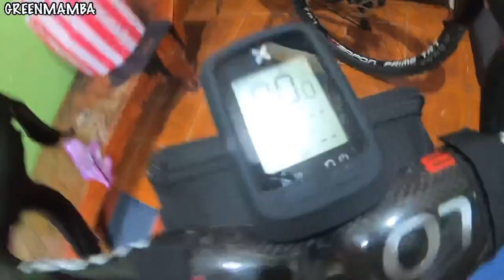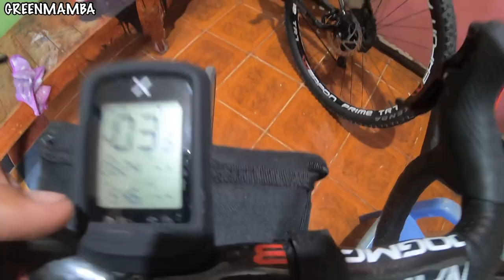KAYBIANG TUNNEL RIDE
So yun mga kagreenmamba panibagong ride na naman sobrang solid napakadaming siklista may laro kasi pero halos lahat tropa natin. Ridesafe mga idolo.